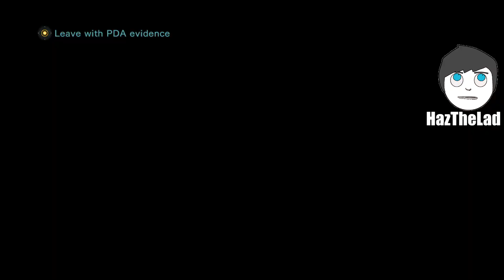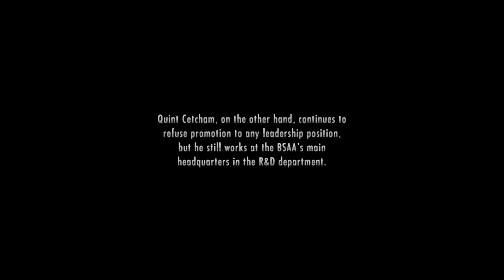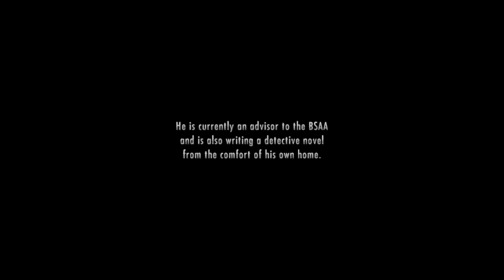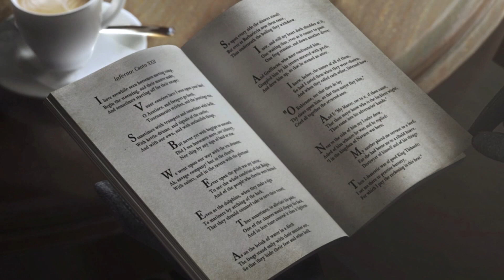THEY WAS WORKING WITH EACH OTHER!!!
About RE R: The critically acclaimed survival horror title takes players back to the events that took place between Resident Evil® 4 and Resident Evil® 5, revealing the truth about the T-Abyss virus. Resident Evil Revelations features series favorites Jill Valentine and Chris Redfield, plus their respective BSAA partners - Parker Luciani and Jessica Sherawat. The action begins on board a supposedly abandoned cruise ship, the ‘Queen Zenobia’, where horrors lurk around every corner, before players head for the mainland and the devastated city of Terragrigia. With limited ammo and weapons available, the race is on to survive the horror of Resident Evil Revelations.